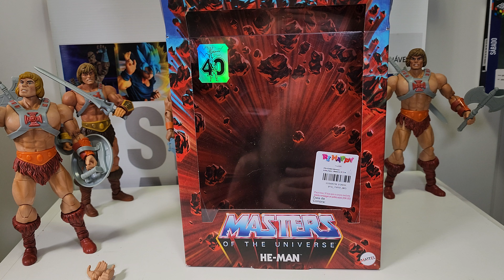Review He Man 40Th Masterverse Mattel 4k PT BR O review mais completo do Mundo!